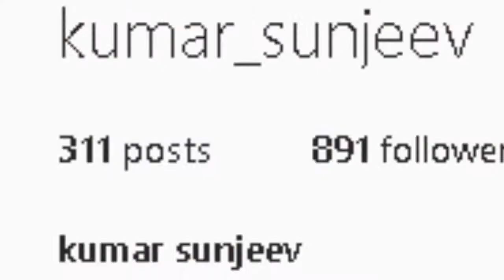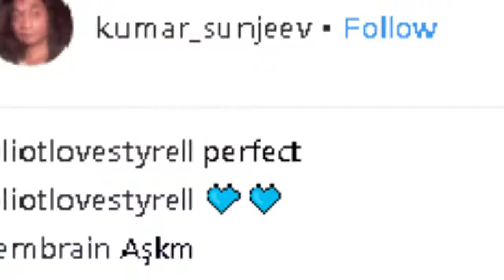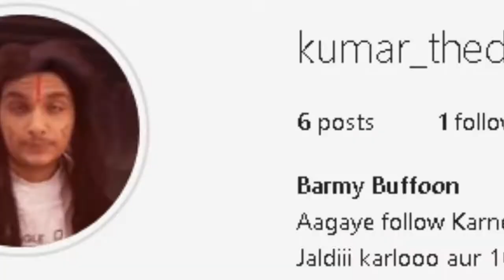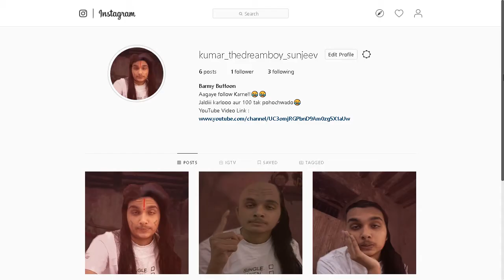The Dream Boy Of Many Girls Ft. Kumar Sunjeev (The Instagram Man)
This video is specially made for those girls who are single and are ready to mingle, because I myself have worked hard on a special intelligent report of tere armaan armaan armaan, and was successful in finding the dreamboy of many girls Shree Kumar Sunjeev..

Kisi bhi haalat mae 100 followers chahiyeeee!

Peace!

Nothing Personal :)

Every single word and statement that I have used in this video is only AND ONLY used as a joke, Nothing has been said on a SERIOUS NOTE, so please don't get offended!!Disclaimer : DISCLAIMER: Please don't go out of your way to  or hate on anyone I talk about in my videos, this channel is to entertain people and I usually focus on joking about what the people are doing not the individual themselves, please don't go spreading hate it's all for laughs

Instagram Cringe
The perfect Bride 2019
dreamboy of many girls